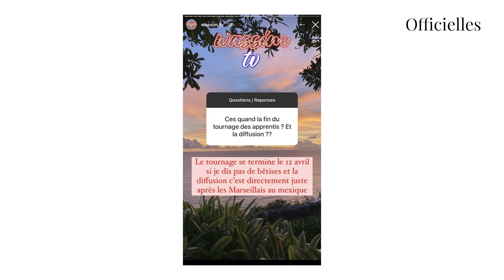Les Apprentis Aventuriers : la date de diffusion se précise